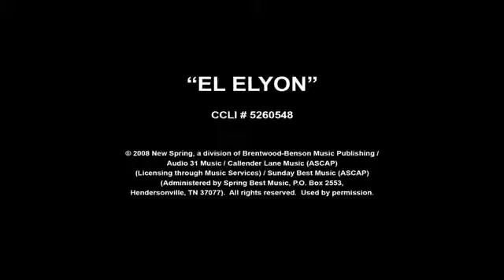El Elyon - Gwen Smith